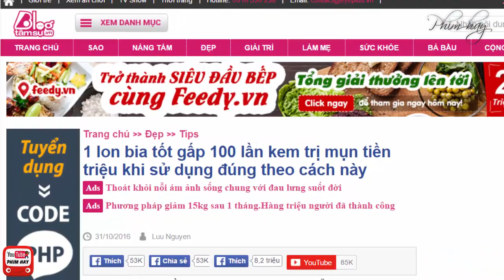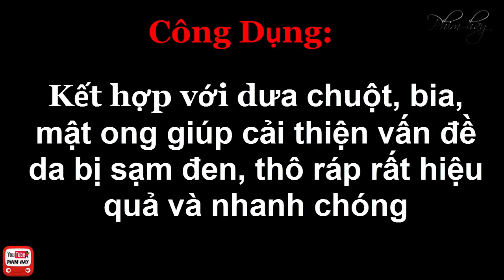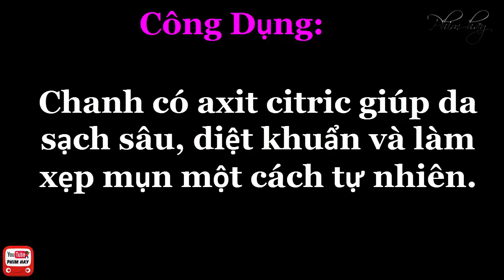1 lon bia tốt gấp 100 lần kem trị mụn tiền triệu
Mụn là điều làm mất thẩm mỹ khuôn mặt và đây là cách làm sạch mụn nhờ 1 lon bia tốt gấp 100 lần kem trị mụn tiền triệu khi sử dụng đúng theo cách này ( Mẹo chia sẽ của bạn đọc trên mạng)
Nhạc nền:
Free Background Music - CRIMSON FLY
Free Background Music
Infinity Music